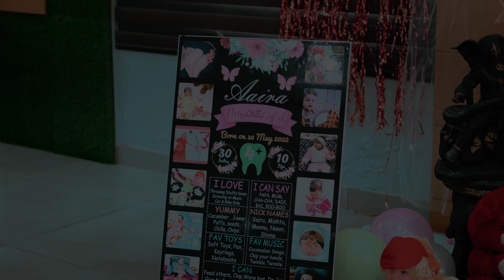BEST PRE BIRTHDAY BABY VNEET ARORA BOLLYWOOD PHOTOGRAPHY BHARU ROAD OPP. CITY CLUB GIDDARBAHA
VNEET ARORA BOLLYWOOD PHOTOGRAPHY BHARU ROAD OPP. CITY CLUB GIDDARBAHA 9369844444